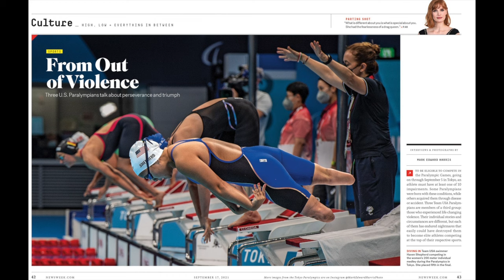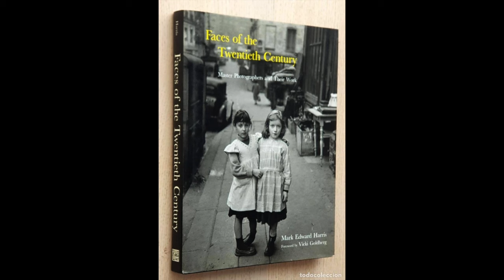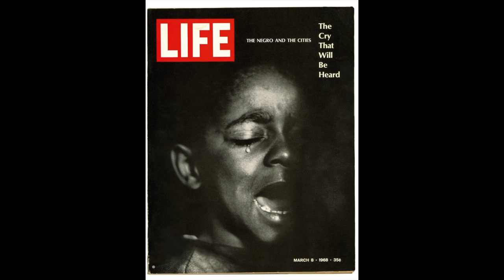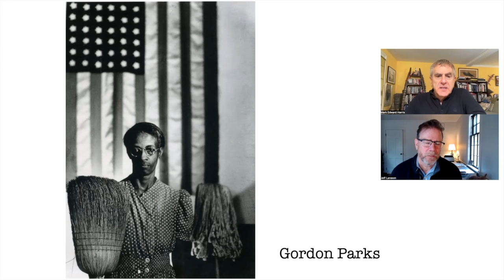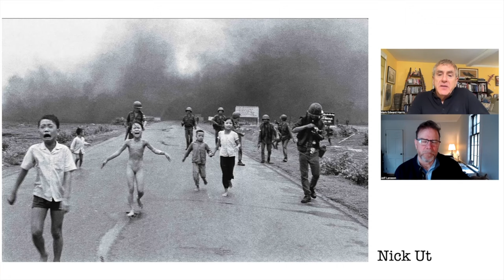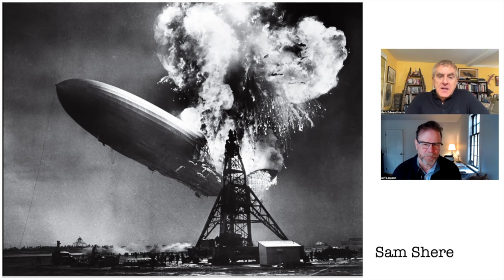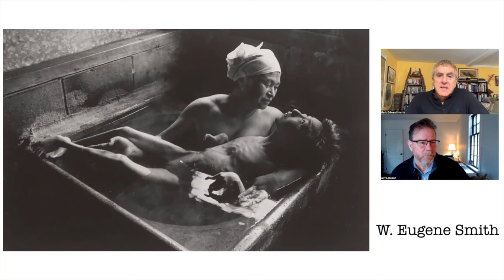Mark Edward Harris MyFIVE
Mark started his professional photography career doing the stills for the Merv Griffin Show. When the show ended he set off on a four-month trek across the Pacific and throughout Southeast Asia, China and Japan. The images created on that trip brought attention to his travel and documentary photography.

He has now visited all seven continents and photographed in more than 100 countries.

His commercial clients range from The Gap and Coca Cola to cruise lines, airlines and government tourist bureaus for his travel photography.

He is the recipient of numerous awards including a CLIO Award for advertising photography, an Aurora Gold Award for commercial directing, an ACE Award for directing and producing a video for television, an ImpactDOCS Award of Excellence as a producer on the feature film "From Hell to Hollywood" and a Sports Photographer of the Year Gold Award for his Tokyo 2020 Olympic coverage.

In the spring of 1998 Abbeville Press published Mark’s book “Faces of the Twentieth Century: Master Photographers and Their Work” recording in both words and pictures many of the great names in photography. In March of 1999, the book won the prestigious New York Book Show “Photography Book of the Year” and “Best of Show” awards.

Mark’s book “The Way of the Japanese Bath,” winner of a Premier Print Award, was published in February 2003 to coincide with a touring exhibition beginning at APEX Fine Art in Los Angeles.

His third book “Mark Edward Harris: Wanderlust” was released in November 2004. Images in that book led Mark to being named “Photographer of the Year” at the 2004 Black + White Spider Awards and the book itself being named the people/photography book of the year at the 2005 International Photography Awards.

In 2007 Chronicle Books published his book “Inside North Korea.” A revised edition of Wanderlust was also published in the same year and was the recipient of the first place award for Fine Art Books at the “Prix de la Photographie Paris (PX3).

In September 2008 Chronicle Books published “Inside Iran.” In 2009 a revised and expanded edition of The Way of the Japanese Bath was released. The book was selected as one of PDN’s photo books of the year in 2010 as well as an IPA award.

In 2013 his first book on South Korea and his second book on North Korea were released with a book tour including stops at the Pacific Asia Museum in Pasadena, the Korea Society in New York, and the Newseum in Washington, DC. "North Korea" was named "Photography Book of the Year" at the International Photography Awards.

 Mark's latest book, The People of the Forest, focuses on orangutans and received 1st place in the nature book category at the International Photography Awards. Mark's photographs are included in collections around the globe ranging from the Los Angeles Museum of Art and the Museum of Photographic Arts to the Shanghai National Library, the George Eastman Museum and the Sir Elton John Collection. He is a StellaPro Champion of Light, a member of the Think Tank Pro Team and represented for his editorial work by Zuma Press.